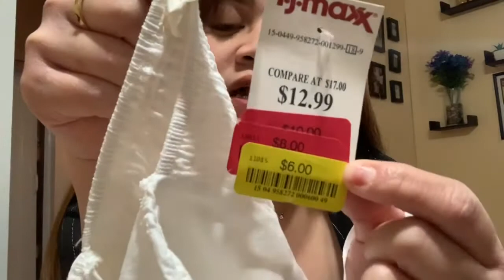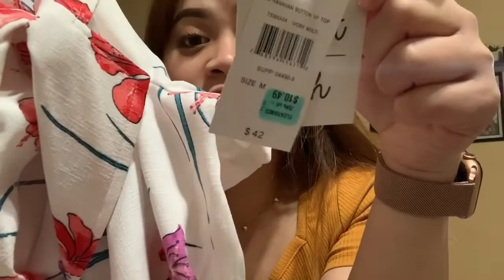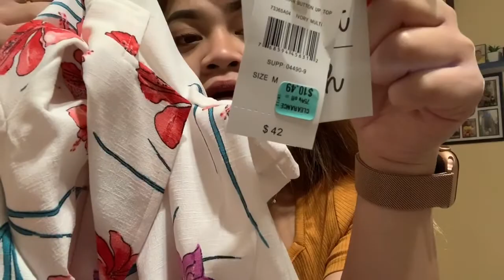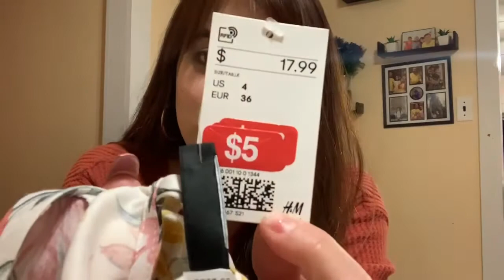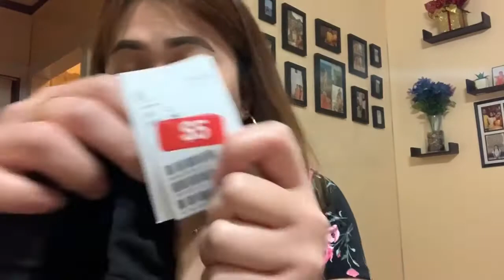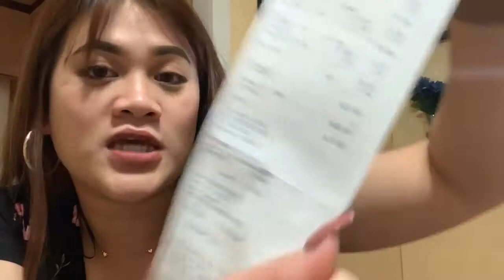ANG DAMING SALE ♥️ | TRY ON HAUL ♥️